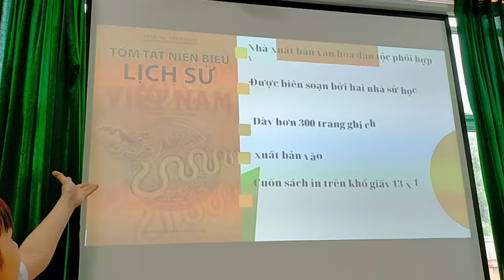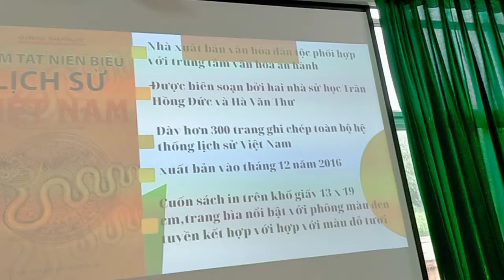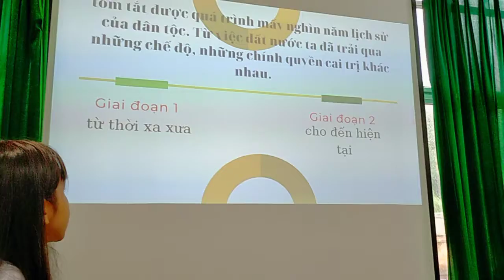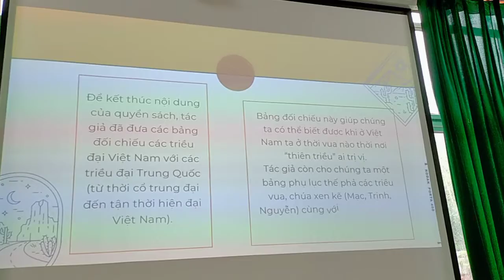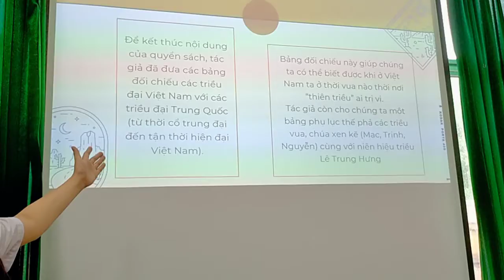A509, Nguyễn Mỹ An, Tóm tắt Niên biểu Lịch sử Việt Nam